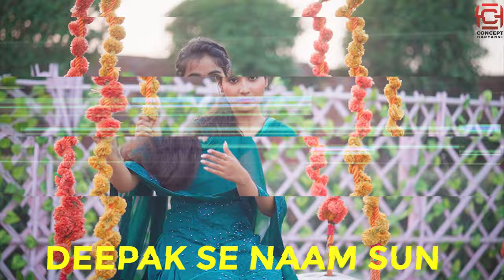Bhaga Aala (Performance Video) : Renuka Panwar | Deepak Lohchab | Priya Soni | Haryanvi Song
Gem Tunes Haryanvi & Rao Inderjeet Singh Presents "Bhaga Aala (Performance Video)" Haryanvi Song. Sung by Renuka Panwar. Starring with Deepak Lohchab & Priya Soni. Music is given by The Kyo. Lyrics are penned by Vikki Kadyan.

Title Song : Bhaga Aala
Singer : Renuka Panwar
Starring : Deepak Lohchab & Priya Soni
Lyrics :  Vikki Kadyan
Mix & Mastering :  D Chandu
Dance Group :  Suresh Indora
Director : Ameet Choudhary
AD :- Addi Kalyan
Editor/DI : Aman Balhara
Production : DK Bohat
Project By : Chetan Redhu
Digital Partner : BH Team
Special Thanks : Jeet Nain, Vinu Gaur, Vicky Kumar, Sahil Sandhu
Publicity Design : Sumit Bamal

Song Lyrics :

Kit si milega mne kad si milega..
hojave tassali mne jad bhi milega.
ho bhagan aali dor baba tere haath mai..
baki supne to khoob ye jachaye hovege..
bhaga aala hoga jine mai milugi..
baki sare jane alakh jagaye hovege..
Chota sa tu mera ek kaam karde ..
tera surname mere naam karde ...
Dil ki mai sari hi btau tere te ..
raaz konya koi bhi chupaaye javege ...

bhaga aala hoga
Kheda kuaa tere gaam ka pujje ...
kangne pe toll poora zor ka jache..
hai mere aala mere aala khya krugi ..
baki naam tne koi bhi kamaye hovege..
bhaga aala hoga
Vikki pakka yaar sun Lohchab aale ka ...
Deepak ss naam sun mere aale ka..
sudha sa sarif bne mere samne ..
tne bairiyaan ke kaalje jalaye hovege..
bhaga aala hoga ...